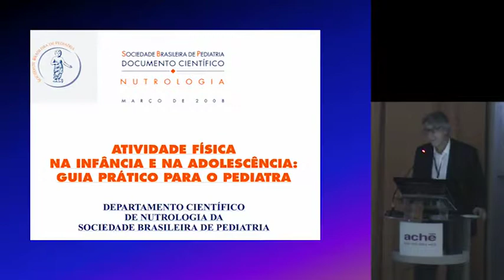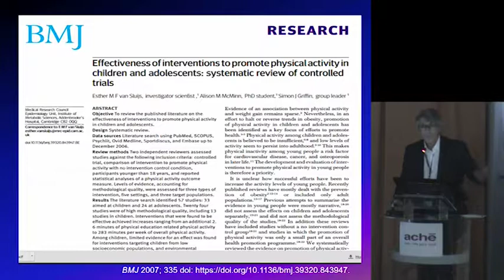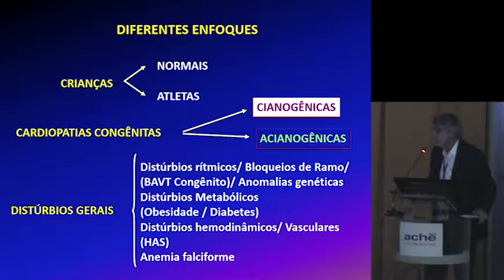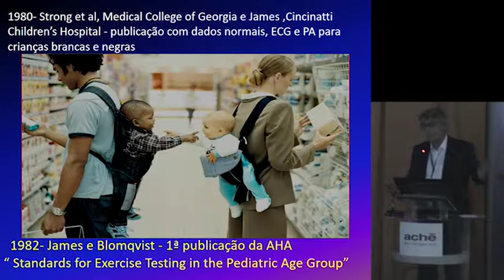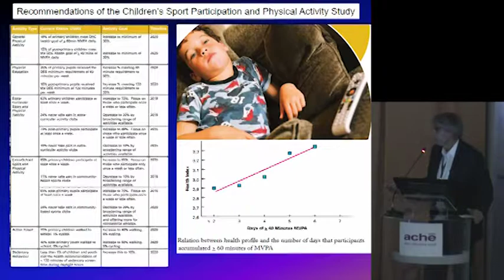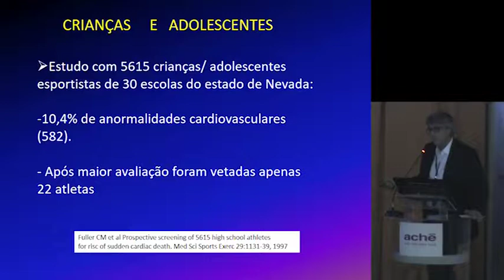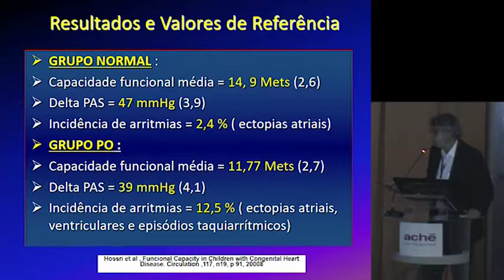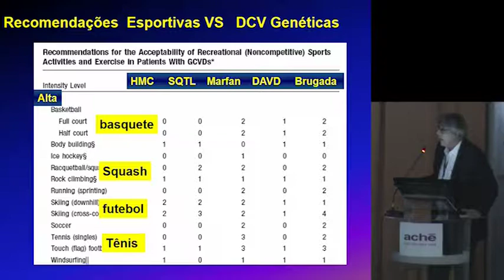Prescrição de Exercícios Fisicos na Infância